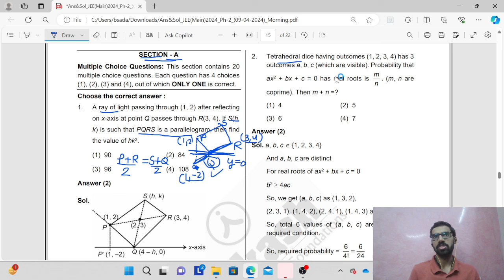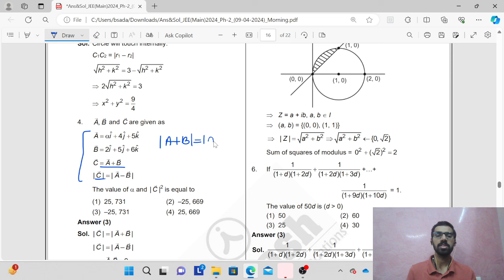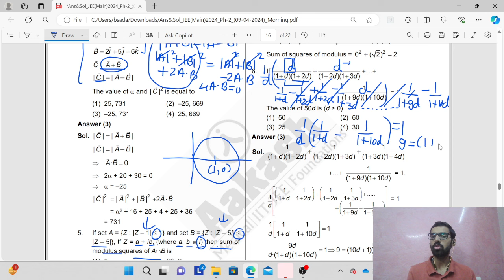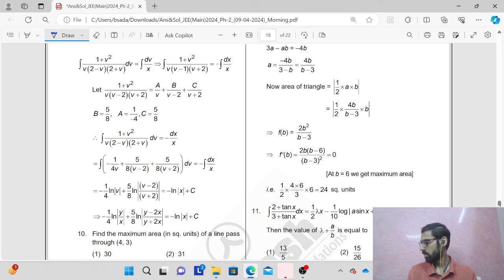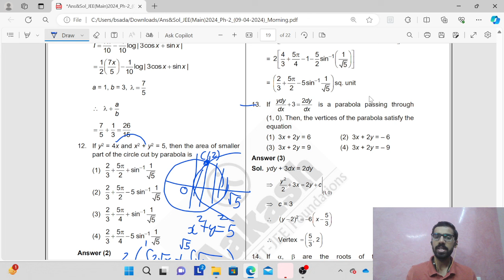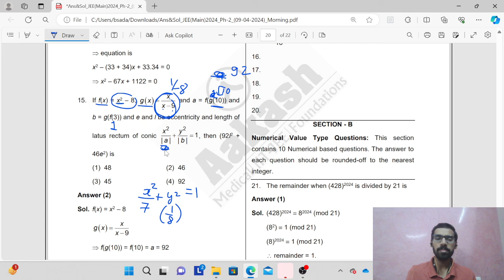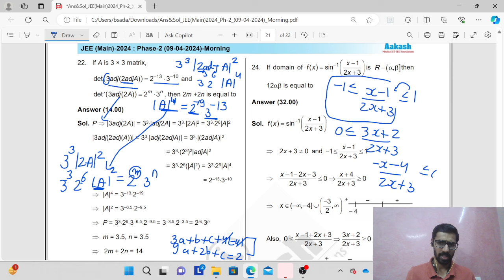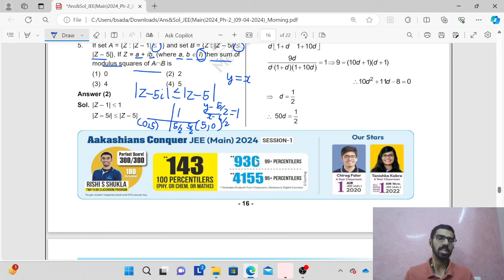JEE Main 2024 Paper Solution/Discussion, ATTEMPT 2 | 9th April SHIFT 1 🔥JEE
Unlock the comprehensive solutions to the JEE Main 2024 exam held on 9th April  Shift 1, with our detailed "JEE Main 2024 Paper Solution - 9th April Shift 1" guide on Maths solutions. This essential resource is designed for students who are eager to evaluate their performance, understand the correct approaches to solving each question, and learn the techniques that could give them an edge in future exams.

Tough Maths on Last Day of JEE 2024?😱| 9 April Student Reaction🔥
JEE Mains 2024 9th April Shift 1 Review Under 60 seconds
JEE 2024 : 9th April Shift 2 Quick Analysis
JEE 2024 : 9th April Shift 2 Toughness Analysis